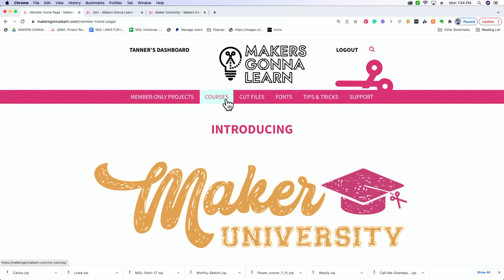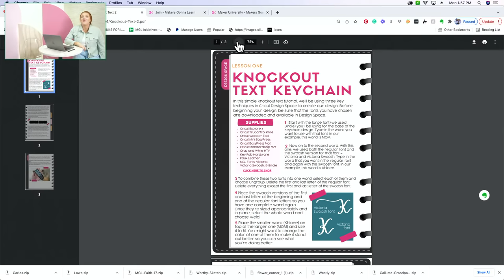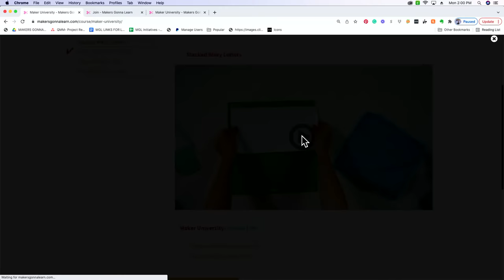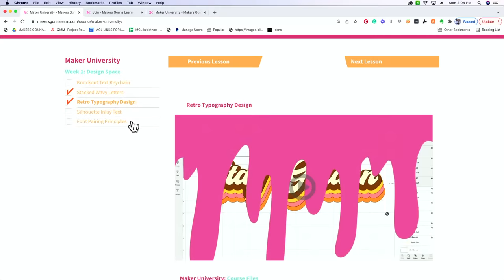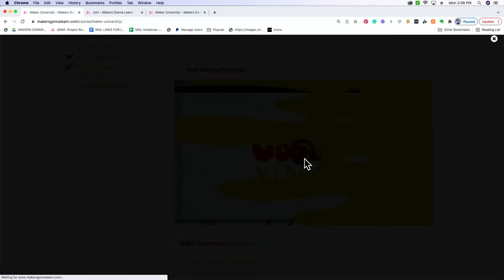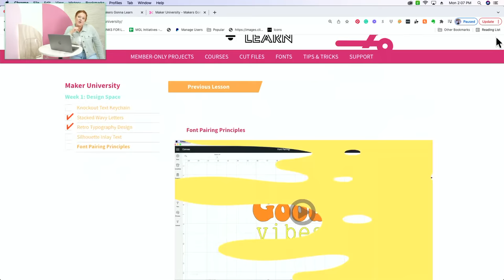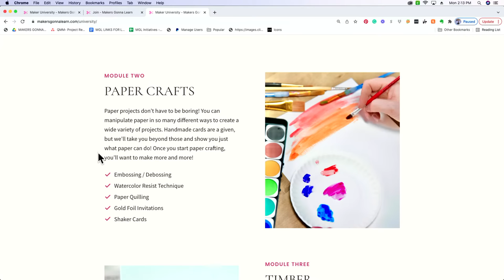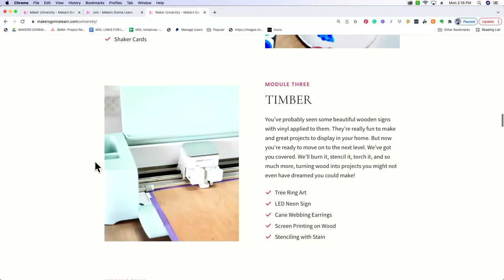20+ Projects To Level UP Your Cricut Crafting EXPOSED!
🖨🎉 Grab Makers Gonna Sublimate for $70 OFF! PRE SALE EXCLUSIVE!